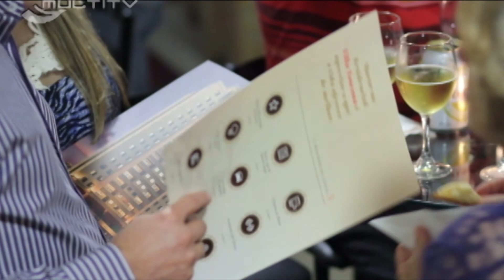Villa Firenze - Just Empreendimentos - Lente Aberta -